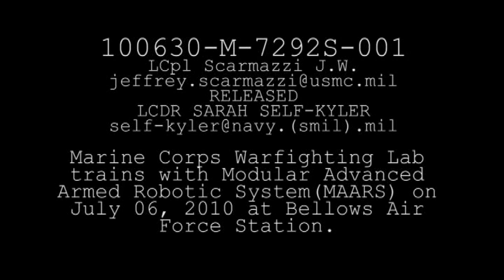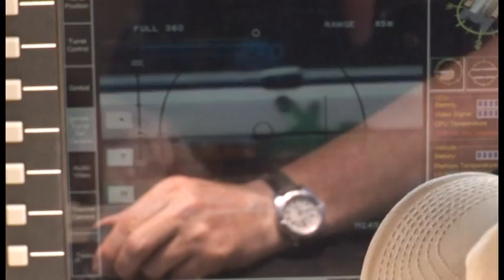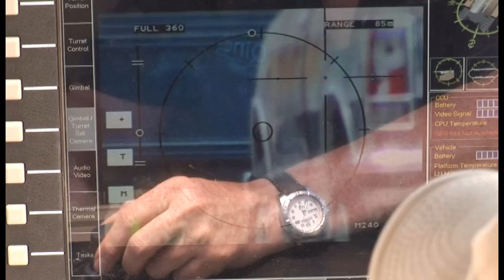MAARS Robot Demonstration during RIMPAC 2010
Marine Corps Warfighting Lab provides a demonstration of the Modular Advanced Armed Robotic System (MAARS) at Hawaii's Bellows Air Force Station during RIMPAC 2010. The MAARS is a tele-operated M240G machine gun system with a man in the loop system. It has a multiple mission payload capability providing remote targeting and weapons engagement, and advanced intelligence, surveillance and reconnaissance for greater situational awareness.